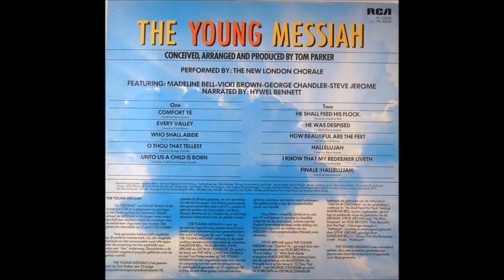The New London Chorale The Young Messiah